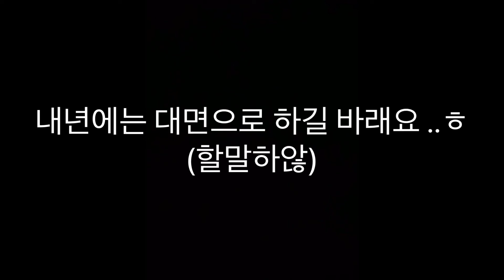스포츠클럽_방송댄스